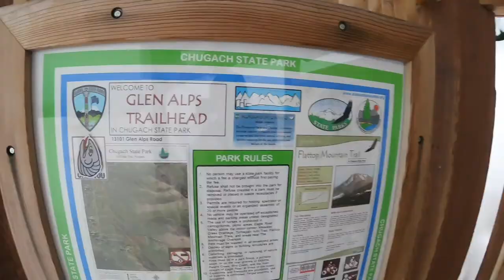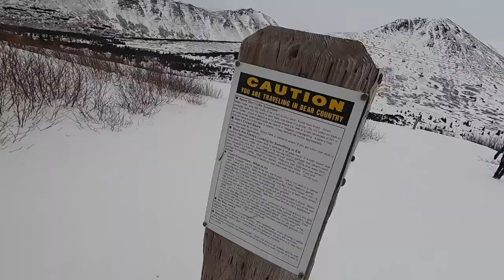Glen Alps Winter Hike, Anchorage Alaska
Before heading back to the lower 48 we did one last amazing winter hike at the Glen Alps trail head in Chugach state park.